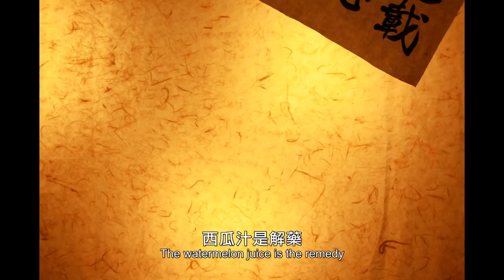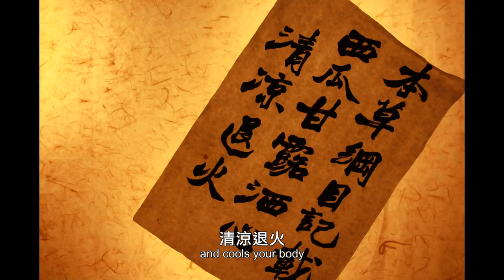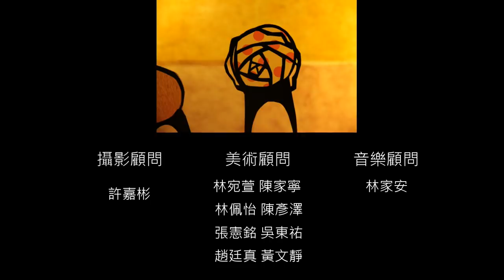糖果工廠的祕密 The Secret of Candy Factory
雲林興華國小 Yulin   Sing-Hua Elementary School
"團隊代表：黃奕心Yi- Hsin,Huang                                                                                                                                    黃暄育Hsuan-Yu,Huang                                                                                                                                                    成員：
鄭羽岑Yu-Tsen,Cheng
張念庭Nien-Ting,Chang
周欣慧Hsin-Hui,Chou
丁玉涵Yu-Han,Ting
蔡奕政I-Cheng,Tsai
許育臻Yu-Chen,Hsu
周毓欣Yu-Hsin,Chou
許峰輔Feng-Fu,Hsu
廖秉昱Ping-Yu,Liao
監製：陳竜偉Long-Wei,Chen"